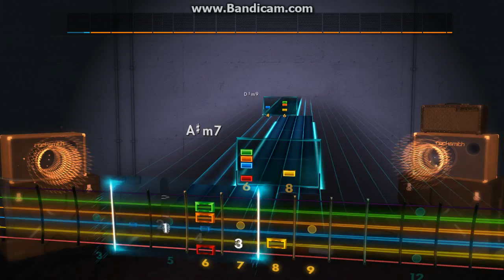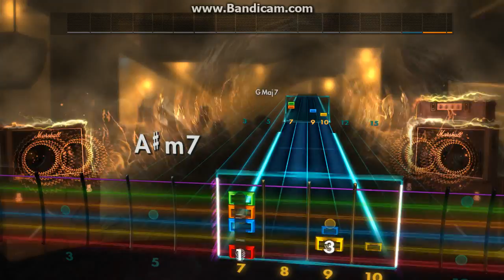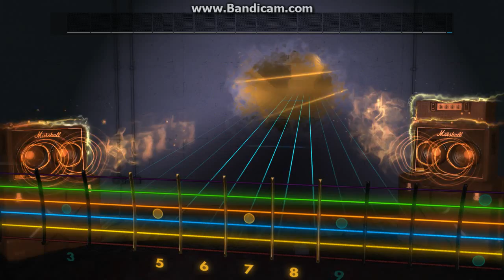Rocksmith Custom: Living In The City (Guitar)